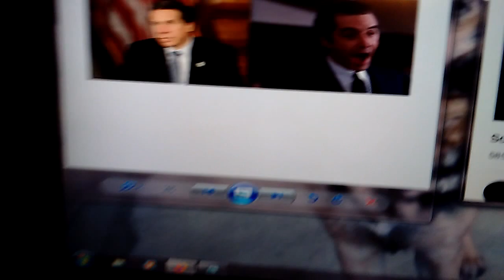Cuomo & Pacino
Danny asked me to do this - Quick and easy like Mac & Cheese!